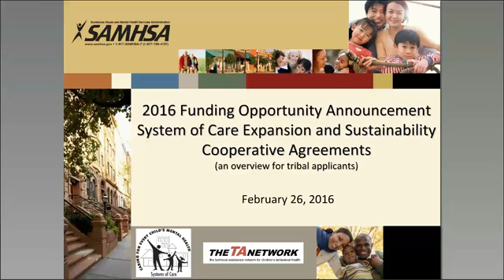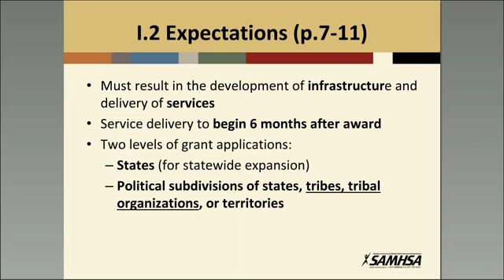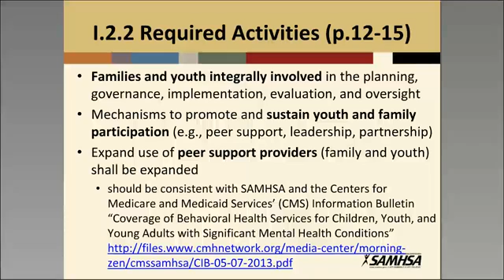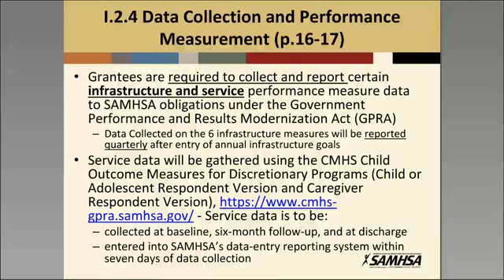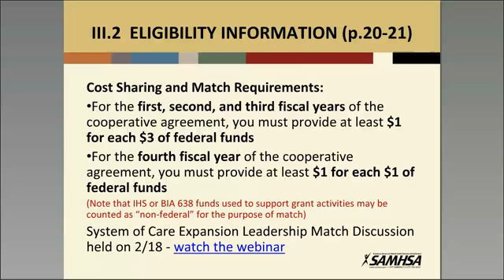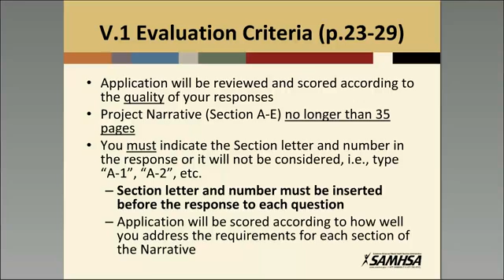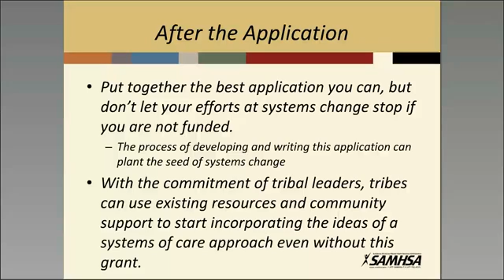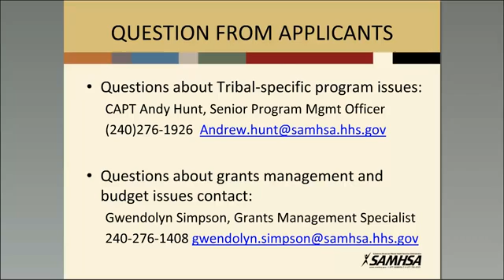SOC for Children's Mental Health Expansion & Sustainability: FOA Tribal Webinar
Speakers include:
Andy Hunt & Terry Cross